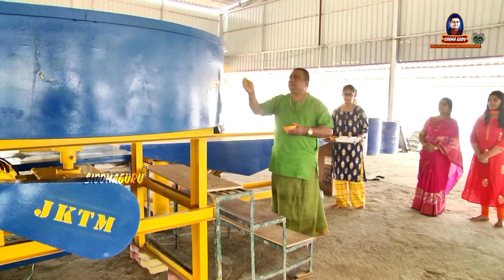మహాపీఠంలో Tiles Machineను ప్రారంభించిన మహర్షి వారు || Tiles Machine started by Siddhaguru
A lot of constructions are going on in Mahapeetam. Shiva Shakti Shiridid Sai anugraha Mahapeetam is a very large area, and tiles should be arranged everywhere. That's why Mahapeetam bought the Tiles production machine. Siddhaguru started  tiles producing machine.